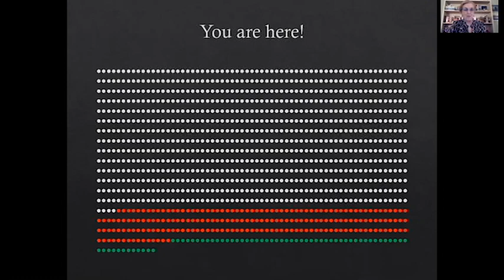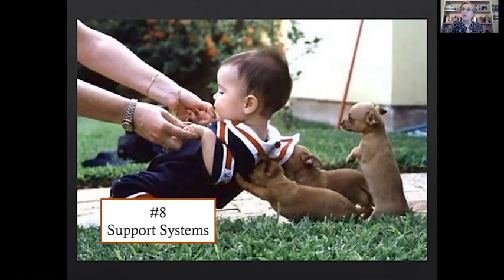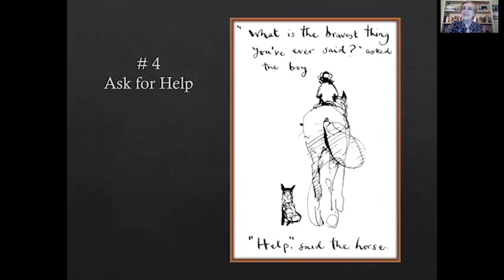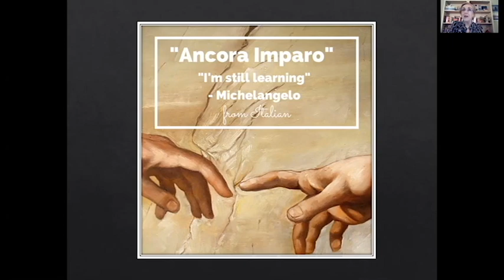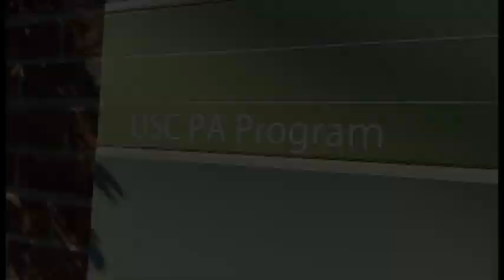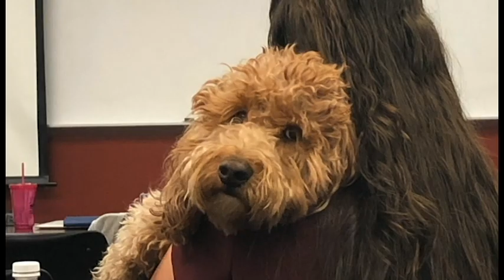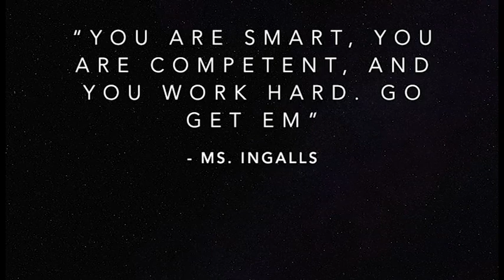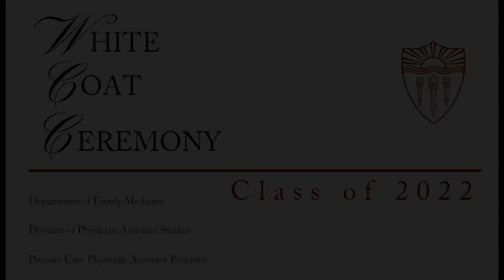White Coat Ceremony Class of 2022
Program:
Master of Ceremony Kevin Lohenry, PhD, PA-C, Clinical Professor and Director, Associate Dean for Graduate Student Affairs

Dean's Remarks from Laura Mosqueda, MD, Former Dean of the Keck School of Medicine of USC

Chair's Remarks from Jehni Robinson, MD, Chair of the Department of Family Medicine, Associate Dean of Primary Care

Keynote Speaker: Michel Statler, MLA, PA-C, President of PAEA

Physician Assistant Oath led by Corinne Feldman, MMS, PA-C, Director of Didactic Education

Presentation of White Coats introduced by Jennifer Ramos, MPAP, MPA-C, Clinical Instructor of Family Medicine

Class Speaker Heidi Amundson, PA-S, Class President

Class Video Presentation from the Class of 2022

Closing Remarks with Kevin Lohenry, PhD, PA-C

“Sometimes the future changes quickly and completely. And we’re only
 left with the choice of what to do next. We can choose to be afraid of
it, to stand there trembling, not moving, assuming the worst that can
 happen. Or we can step forward into the unknown and assume it will be
 brilliant.”
- Cristina Yang, Grey’s Anatomy

The Class of 2022 would like to thank all family and friends for their
 continued support.